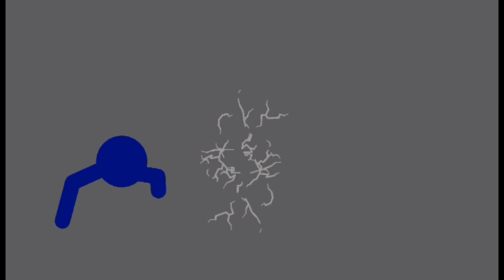Last Stand Collab Entry (by 480p)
An animation, alright? Dont be so bad to me
Original Collab: